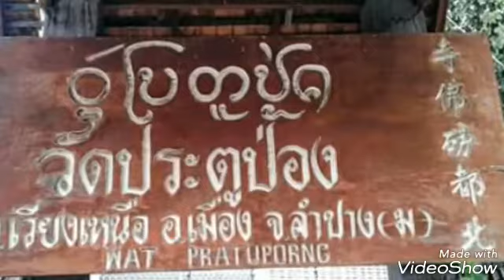สไลด์รูปรวม"วัดศรีบุญโยงกับวัดประตูป่อง ลำปาง27ตค2560"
Galaxy J2 Photo&VDO by.GooDy